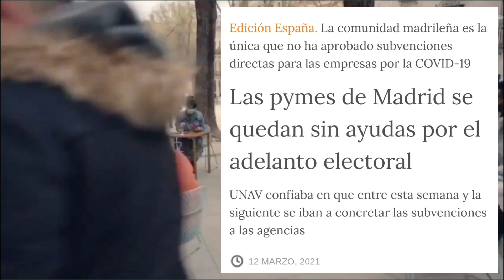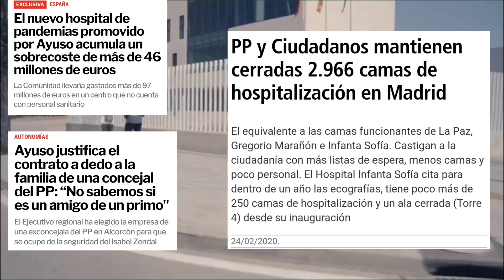Corre, IDA, Corre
Isabel Diaz Ayuso, candidata de la ultraderecha a la comunidad de Madrid, ha decidido echarse una carrera a lo Forrest Gump de 33,6 Kilómetros para enseñar sus logros. Desde el Hospital/aparcamiento diáfano sin quirófanos con un sobrecoste de 100 millones de Euros, pasando por el incremento alarmante de infecciones, las muertes en residencias, el enchufismo, las privatizaciones y demás cosas clásicas del PP Madrileño.

Si estás cansado de que se rían de tí, en lugar de quedarte en casa, busca como sea que en los barrios trabajadores de Madrid vote la misma cantidad de gente o más que en los barrios a los que beneficia ésta señora.

P.D. IDA son las siglas de Isabel Díaz Ayuso, en ningún momento queremos referirnos a la inteligencia de una señora que es lo suficientemente hábil para empezar en política como Community Mánager del perro de Esperanza Aguirre y terminar siendo la responsable de lucrar a todos los amigos del PP en la Comunidad de Madrid sin pagarlo en las encuestas.